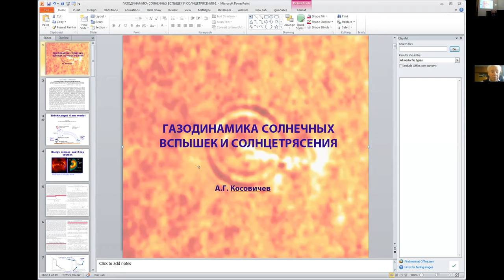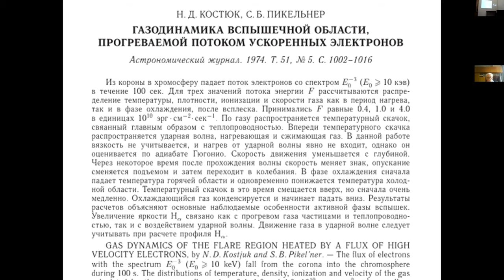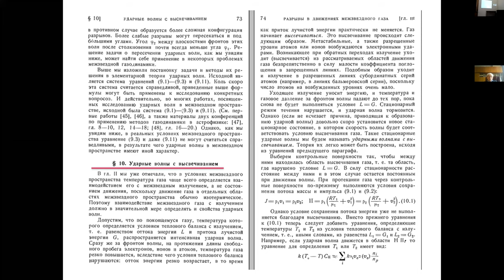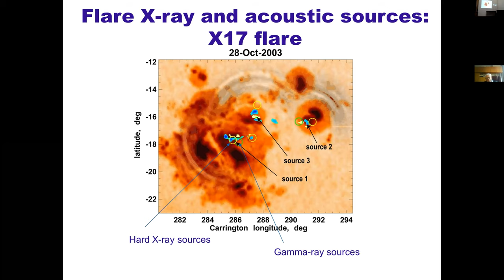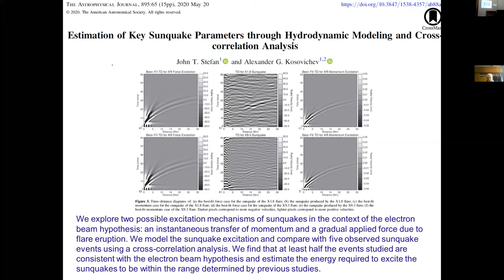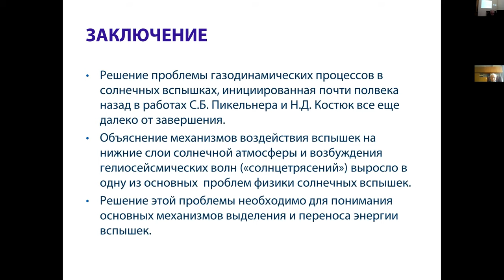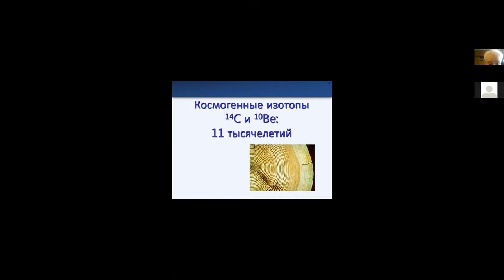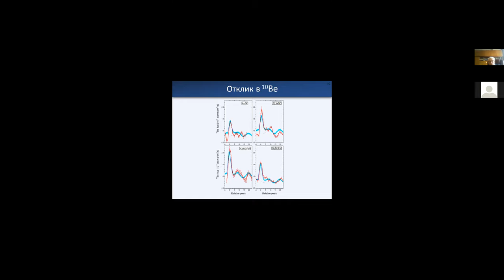Конференция "Идеи С.Б. Пикельнера и С.А. Каплана и современная астрофизика" ГАИШ МГУ 10.02.2021